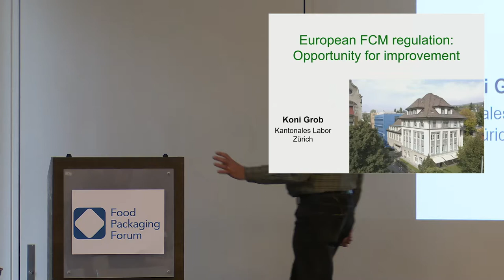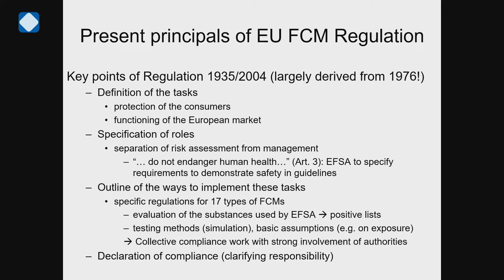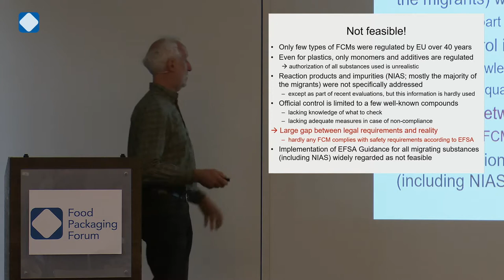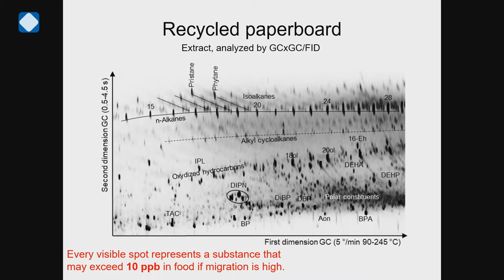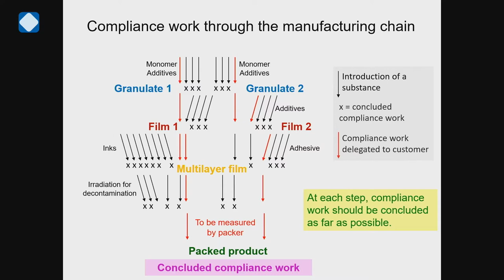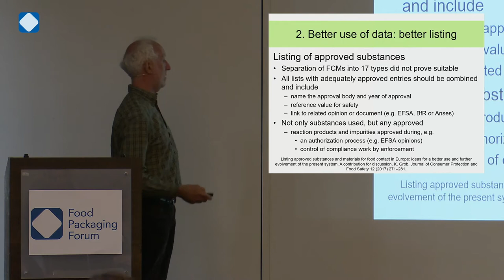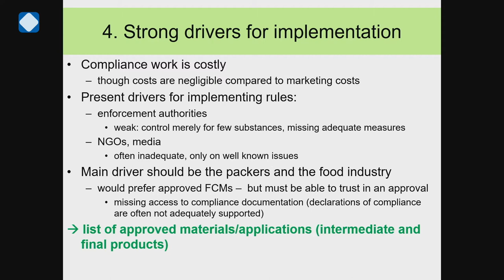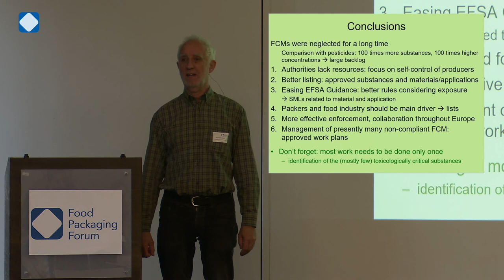03 Dr. Konrad Grob, retired from Kantonales Labor Zürich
Food Packaging Forum Workshop 2019

"European FCM regulation: Opportunity for improvement"